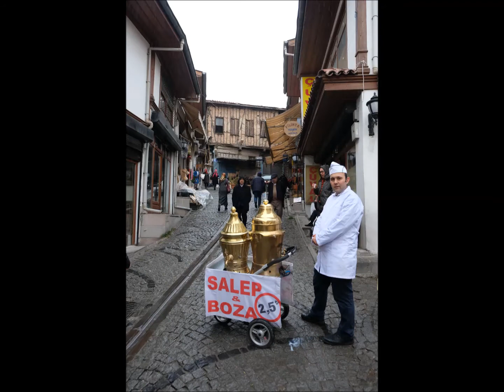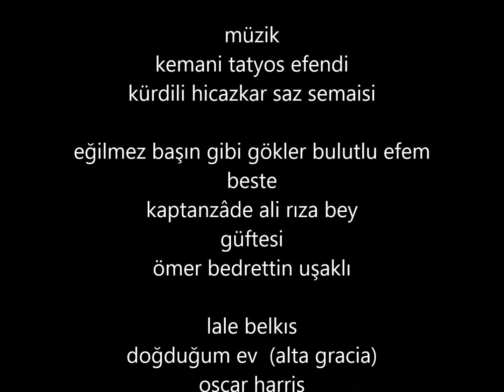ŞENOL ZÜMRÜT - Ankara'nın Yitik Zaman ve Mekanları -Diminished Times and Sites of Ankara slide show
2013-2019 yılları arasında Ankara nın  kaybolmaya yüz tutmuş tarihi evlerinin  belgelendiği fotoğraf slayt gösterisi